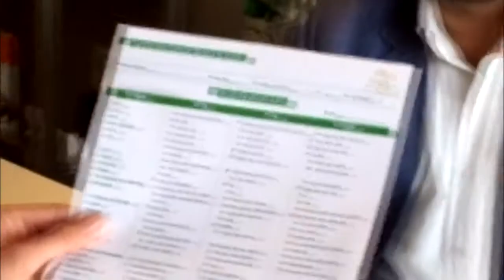Dr Linto Jacob interviewed by Ms Dana Savuica - Part 1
Dr Linto Jacob (Sr.Manager, Kairali Ayurveda Group) interviewed by Romanian Celebrity Ms Dana Savuica at Kairali Ayurvedic Centre, Light House Golf & Spa Resort, Bulgaria